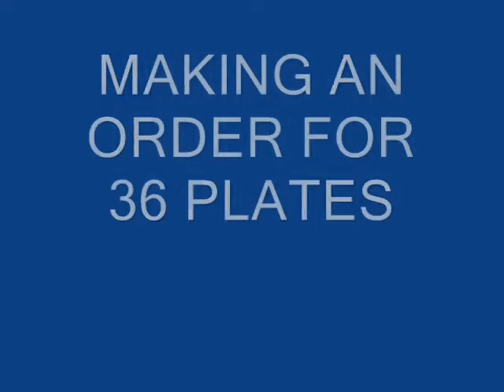THE POTTER, JERSEY POTTERY, GOREY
JERSEY UK